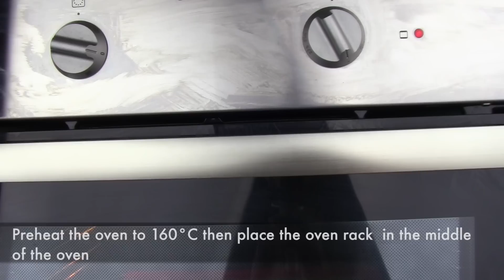(Eng Sub) Resep Kue Lidah Kucing (Langues De Chat/Cat Tongue Biscuits) RESEP KUE KERING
Kue lidah kucing yang bisa jadi pilihan suguhan di hari raya Idul Fitri. Bikinnya gak ribet dan bahannya pun murah meriah :) Renyah nya dan manisnya kue kering yang satu ini, bikin ketagihan.